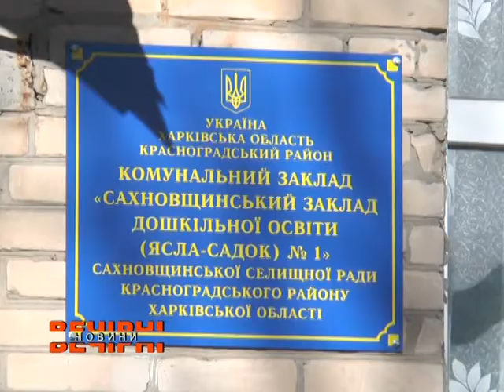Юлія Світлична побувала із робочою поїздкою на Сахновщині